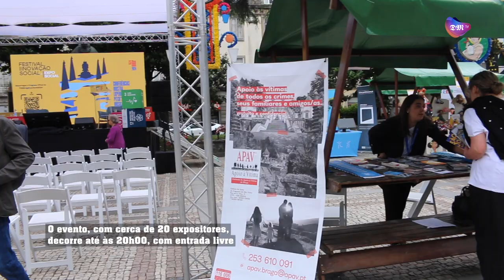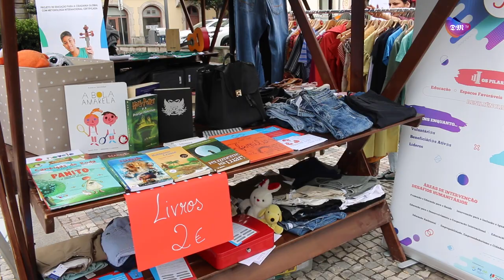Festival de Inovação Social & Braga ExpoSocial decorrem este sábado no Largo São João do Souto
A sexta edição do Festival de Inovação Social e a terceira edição do Braga ExpoSocial, promovidos pela Human Power Hub e pela Câmara Municipal de Braga, decorrem este sábado, entre as 9h30 e as 20h00, no Largo São João do Souto.
O evento que celebra a inovação e a coesão social na cidade de Braga conta com a presença de cerca de 20 expositores, entre instituições e associações sociais, bem como apresentações de vários "pitch" e momentos culturais.